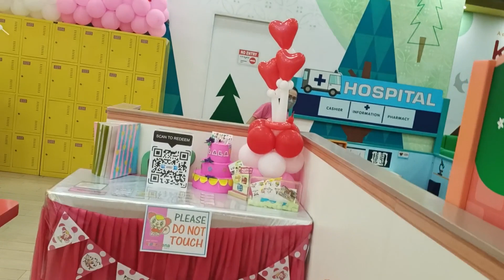Kidzoona vista mall